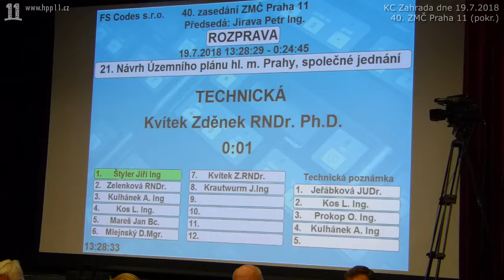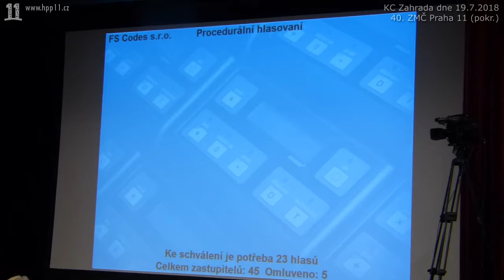08.RNDr. Kvítek (HPP 11): Je vás málo, potřebujete HPP 11. Hlasujme po bodech, jinak nemusíme jednat